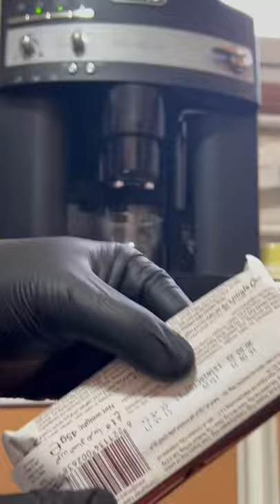Satisfying Galaxy Flutes De Longhi Magnifica brewed coffee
Satisfying Galaxy flutes and Minstrels with a De Longhi Magnifica

Chef Bezos